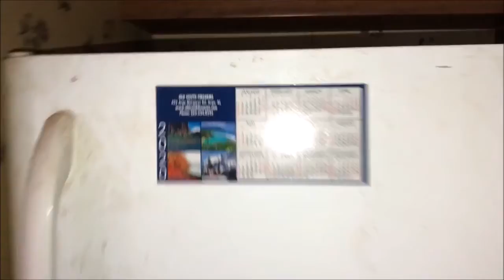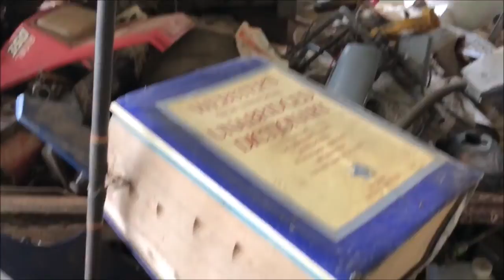Property in Tennessee to be auctioned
Sale happened. ~10 acres on Cumberland river...what a view! $63,000.
Great home to rehab. Solid, just dirty. Paint and flooring and it would be a nice house with a great outbuilding workshop
Have a great day & thanks for looking at my videos, I hope they bring you a little Joy in this crazy challenging world.
Thanks!